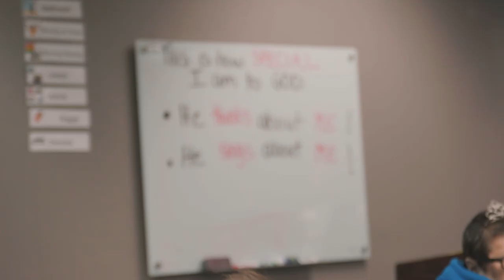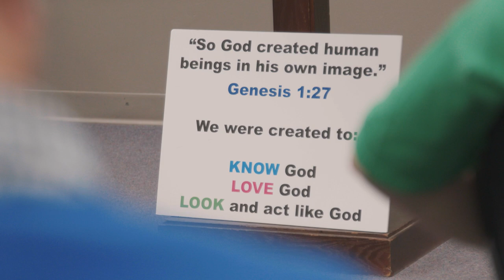Stories of Harvest | In His Image, March 2023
Showing the love of Jesus to adults with cognitive disabilities, learn the story of the ministry In His Image. Watch now.